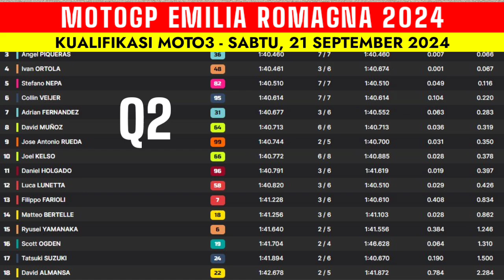Hasil kualifikasi Moto3 Emilia Romagna 2024 - Motogp Emilia Romagna 2024 Hari ini live Trans7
Hasil kualifikasi Moto3 Emilia Romagna 2024 - Starting Grid moto3 Emilia Romagna 2024 |  GP Emilia Romagna 2024

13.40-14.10 WIB : Practice 2 Moto3
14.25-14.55 WIB : Practice 2 Moto2
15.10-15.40 WIB : Practice 2 MotoGP

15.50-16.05 WIB : Qualifying 1 MotoGp
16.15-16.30 WIB : Qualifyng 2 MotoGP

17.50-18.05 WIB : Qualifying 1 Moto3
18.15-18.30 WIB : Qualifyng 2 Moto3

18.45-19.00 WIB : Qualifying 1 Moto2
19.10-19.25 WIB : Qualifyng 2 Moto2

20.00 WIB : Sprint Race MotoGP (12 Laps)

14:40 - 14:50 : Warm Up
16:00 WIB: Race Moto3 (19 lap)
17.15 WIB : Race Moto2 (21 Laps)
19.00 WIB : Race MotoGP (25 Laps)